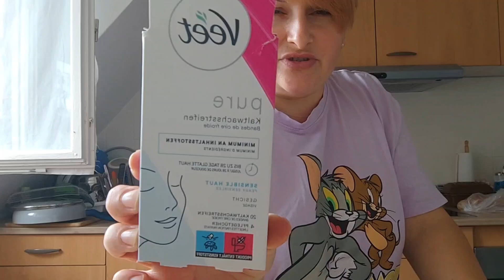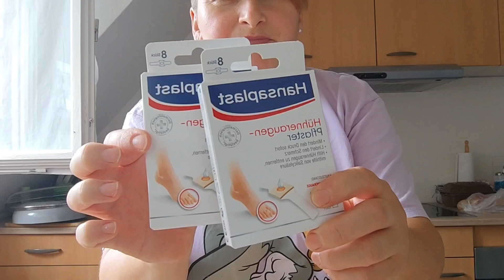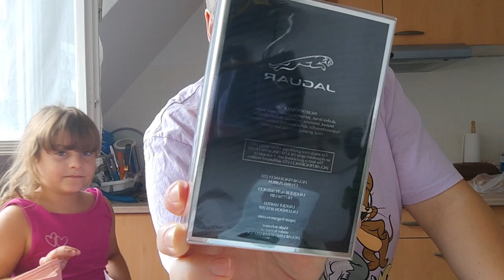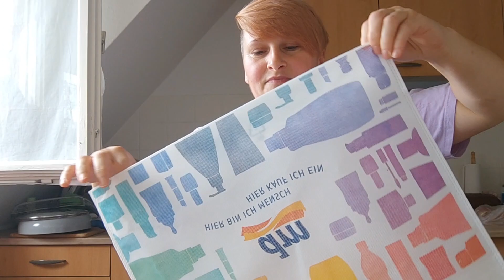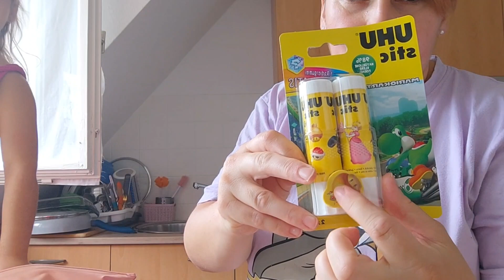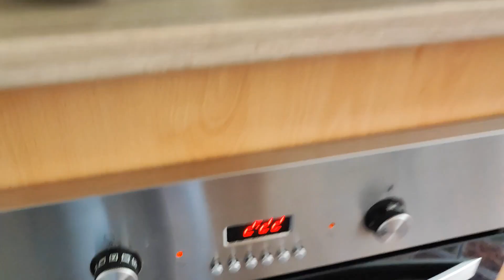swimmingpool shoppinghaul dm Bodenseetage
In acest vlog am adunat cateva momente plăcute cu noi /și zilele lacului Konstanz Bodensee